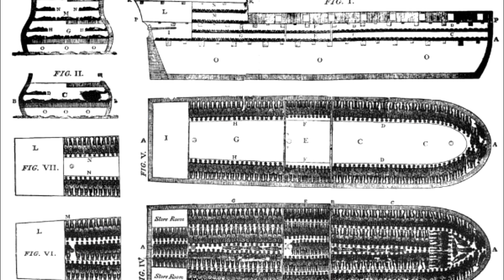A Young Person's Guide To Ships - Types Of Ships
In this episode we look at the varying types of ocean vessels and their role in the oceanic environment.